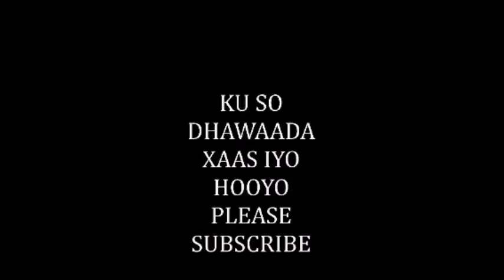WAA GII TUUGO NIMO LA IGU QABTEY!!!